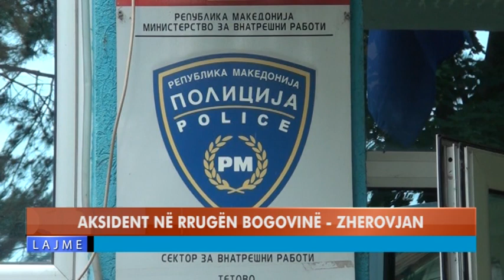AKSIDENT NË RRUGËN BOGOVINË - ZHEROVJAN